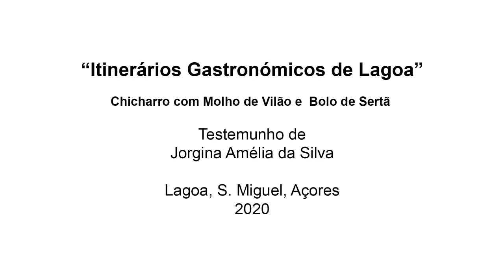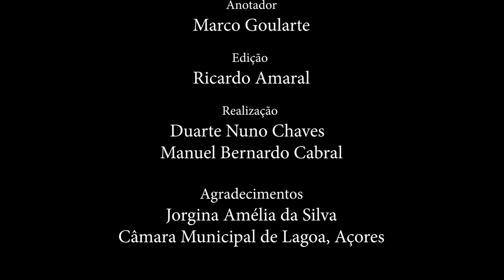TASTE — Episódio 37. Chicharros com molho de vilão e bolo da sertã.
Jorgina da Silva é uma figura de destaque na construção das memórias da restauração no concelho de Lagoa, proprietária do conhecido restaurante “Pérola do Atlântico” – na freguesia de Água de Pau.
Este estabelecimento já teve os seus dias áureos e, atualmente, devido a questões de saúde da proprietária, encontra-se encerrado ao público. No entanto, pontualmente a cozinha ainda funciona com a aceitação de encomendas, em formato take away. Para esta recolha a Jorgina da Silva abriu-nos as portas do seu restaurante para nos contar os momentos memoráveis que, outrora, esta casa usufruiu, salientando a passagem de grandes individualidades portuguesas, como por exemplo, Américo Tomás, Durão Barroso, Carlos César e Marcelo Rebelo de Sousa.
Jorgina, disponibilizou-se para confecionar os “chicharros com molho de vilão e bolo da sertã” com acompanhamento de inhame e cebolas curtidas. Todos os passos e as técnicas foram transmitidas pela Informante e registadas em formato audiovisual (ver documentário).
Segundo o etnógrafo Francisco Carreiro da Costa: “na ilha de S. Miguel, a sertã não serve apenas para o bolo de milho; ela é também muitíssimo empregada no assar do peixe, sobretudo no assar dos chicharros, porquanto dessa forma não há que despender qualquer espécie de gordura. Para tanto, a sertã, depois de aquecida sobre a trempe, é polvilhada com farinha de milho, após o que se vão colocando os chicharros e virando-os depois, à medida que se mostram assados. Os chicharros assim preparados, constituem um manjar bastante apreciado, ou mesmo simplesmente assados ou passados depois, à medida que saem da sertã, por molho de vilão. O molho de vilão é um molho verde preparado com vinagre, cebola, alho, colorau ou açafroa. Comidos à unha, sobre uma fatia de pão de milho ou então sobre um pedaço de bolo de sertã, dizem os entendidos que «a alma vai ao céu e torna a vir».” (CARREIRO,1991:570).
Vídeo produzido no âmbito do trabalho de campo realizado pelo projeto TASTE - Taste Azores Sustainable Tourism Experiences.
TASTE é um projeto desenvolvido pelo CEEAplA (Centro de Estudos de Economia Aplicada do Atlântico) e pelo CHAM – Centro de Humanidades da Universidade dos Açores, com a colaboração da Direção Regional da Cultura do Governo Regional dos Açores e da Câmara Municipal de Lagoa, S. Miguel Açores.
Projeto financiado pelo PO Açores 2020 ACORES-01-0145-FEDER-000106.